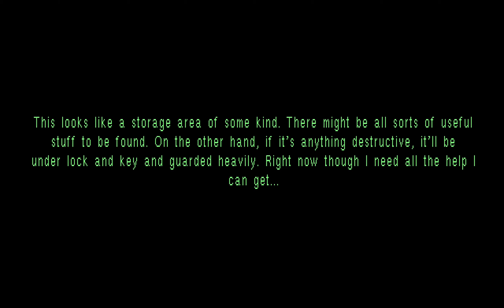Lets Play Alien Breed 3D 2 - The Killing Grounds (Blind) (Amiga Projekt) 13